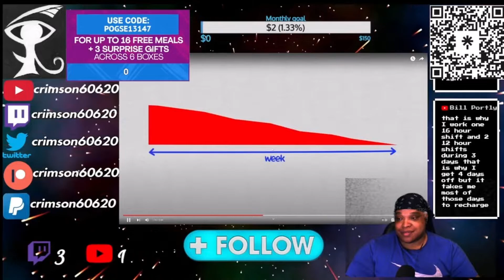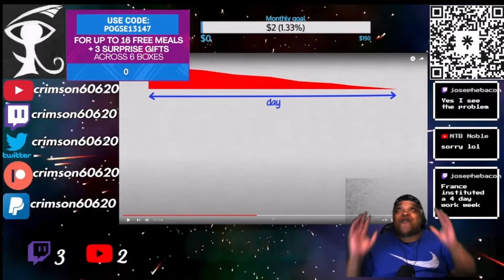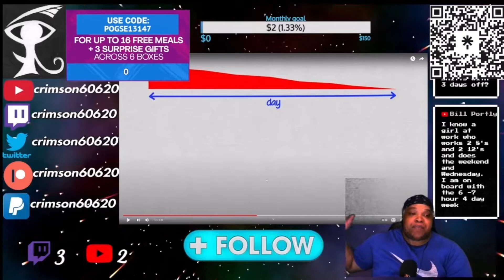Should Wednesday be a weekend?